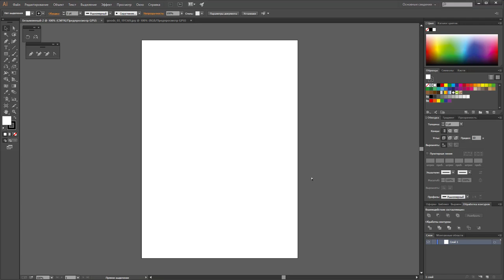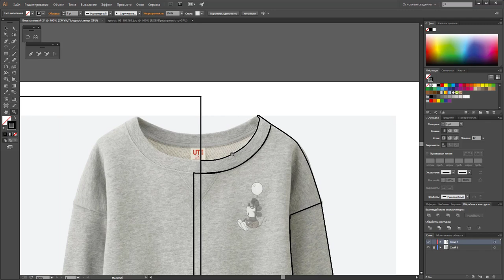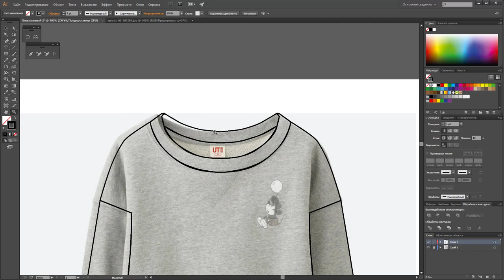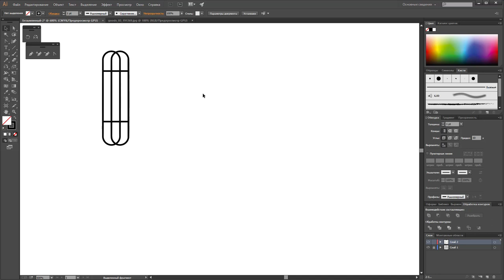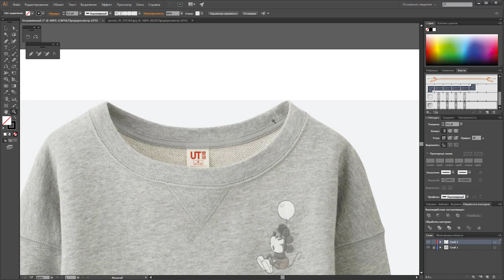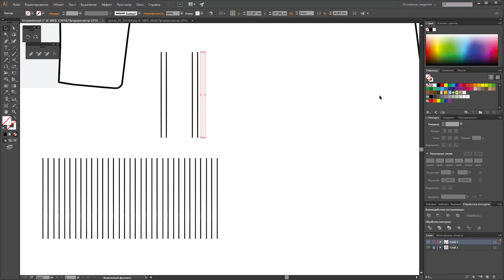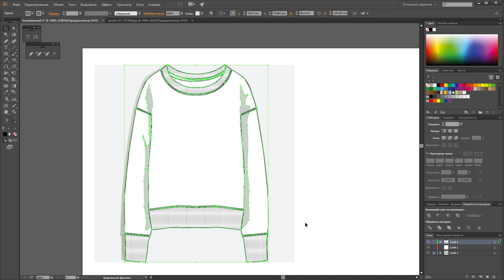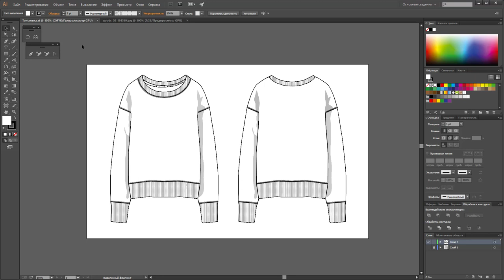Рисуем женскую толстовку в векторе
Отблагодарить автора можно лайком.

Сегодня рисуем толстовку или свитшот.
Не буду вас опять прогружать длиннющим описанием, оно будет очень похоже на описание прямой юбки, можете там посмотреть, если что-то пропустили или не допоняли.

В данном видео обратите внимание на то как правильно сымитировать резинку (ластичное переплетение или рибану).
Это отличный пример работы с заливками, а именно раппортными узорами.

Заметили, чем сложнее изделие, тем больше времени требуется, а это просто черно-белый эскиз, при заливкой цветом длительность еще увеличится.

Если появились вопросы, пишите, я с удовольствием на них отвечу.